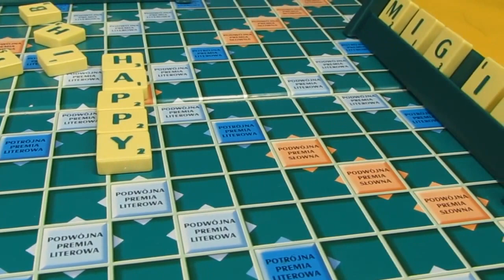Scrabble Board Game - Mattel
Did you know scrabble was invented in 1931 by an unemployed architect named Alfred Butts? It was quietly played by just the inventor and his friends until 1948 when it began to be manufactured and sold. Scrabble is the world's best-selling word game and once people start playing this famous word game they are usually captivated for life. Each player must make the best use of 7 letter tiles drawn at random, taking turns to form words crossword-style across the playing board. Scores are given for letter values and are boosted by premium squares on the grid. The highest score at the end wins. This is a great opportunity to update and treat yourself to a brand-new Scrabble.